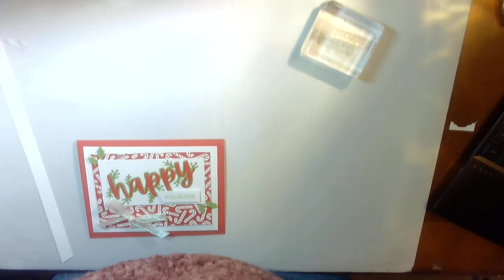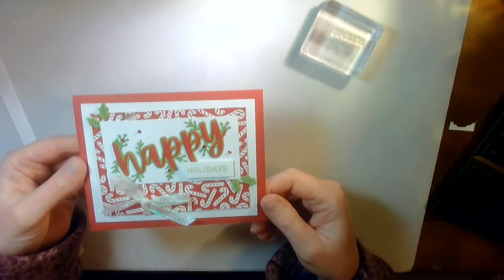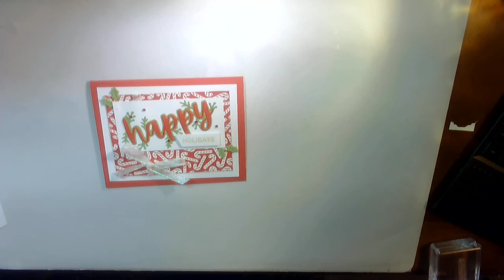Candy Cane Holidays - Stampin Up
Dimensions and products used can be found on my website or down below.

Please use hostess code 9YSST4JW in order to receive the free card if you are below $150.  This allows me to give away prizes and continue to bring you free videos. If you spend above $150 don’t used the code as I want you to get the free rewards.

To go to my online store use the following (or when ordering please look my name Nicole Arrington as your demonstrator)

Shopping List:
Words of Cheer Bundle
Candy Cane Stamp
Basic White Cardstock
Real Red Cardstock
Granny Apple Green Cardstock
Versa Mark Ink Pad
Real Red Blends
Granny Apple Green
Cut and Emboss Machine
Snowflake Ribbon
Basic Embossing Powder
Heat Gun
Rhinestone Basic Jewels
Dimensional
Multipurpose glue (or other desire glue)
Paper Trimmer cutter
Bone Folder
Stamp Block

Dimensions
Real Red 8 ½ x 5 ½
Basic White 5 x 3 ¾
Real Red 4 ½ x 3 ¼
Basic White 4 x 2
Basic White ½ x 1 ¾